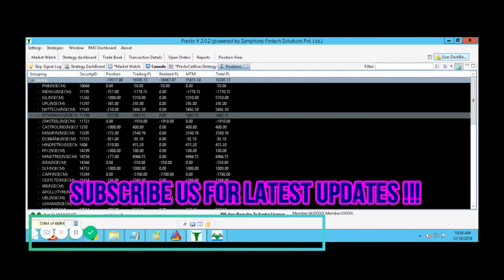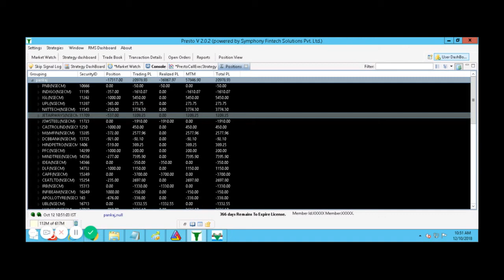BEST ALGO TRADING MACHINE | LIVE 33000 PROFIT ON 9th,Oct 2018 | MONEY NEVER SLEEP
INTRADAY ALGORITHMIC TRADING IN INDIA ON 11th,Oct 2018 | YES 33000 PROFIT COUNTING !!!

SEE HOW OUR ROBO TRADING HELPED US TO MAKE MONEY FROM MARKET TODAY.

YES FRIDAY MORNING TILL 10:30, ROBO MINT PROFIT OF Rs.33000/- ON INVESTMENT OF 1.75 LAKH
Today's Risk only Rs.3000 Per trade.
ALMOST 18%+ RETURN INTRADAY !
YES FULLY ENJOYED !

YES Learn & Earn !
12 years of experience and we now successfully provide Algo trades, best money making strategies, seminars, classes, technical analysis classes with small tricks & least but not the last Stock & MCX Tips to traders/investors. This is a demo version of our Algo Analysis sessions where we teach our techniques to students ensuring profit.

- 12 Years of practical knowledge
- Lifetime support
- Assured monthly Return
- Stock selection
- Positioning
- Money management
HAPPY TRADING TO ALL !!
JMD !!